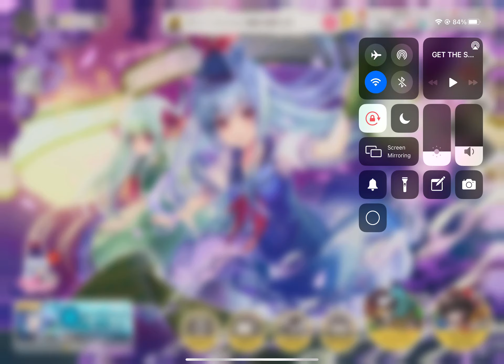Bad Apple[Extra] Full Combo | Touhou Danmaku Kagura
I just found out that there is apparently a Touhou rhythm game, and it’s only available in Japan, I’m too lazy to wait for global release so here I am ¯\_(ツ)_/¯

Also guess I gotta do lunatic difficulty, moment